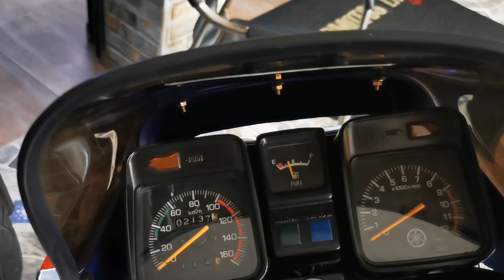YAMAHA RX 115 "LEYENDA O NOSTALGIA"